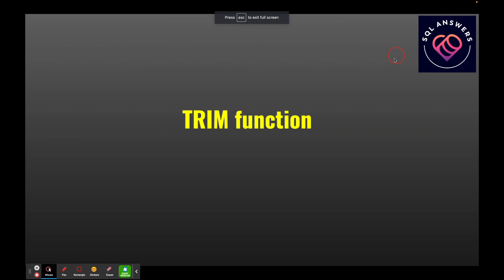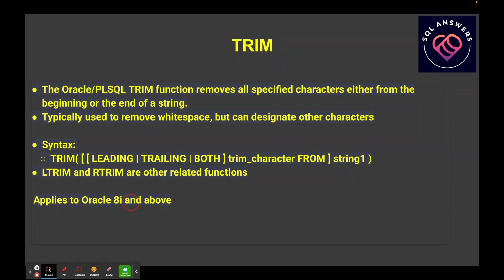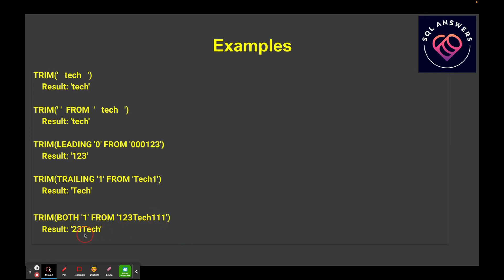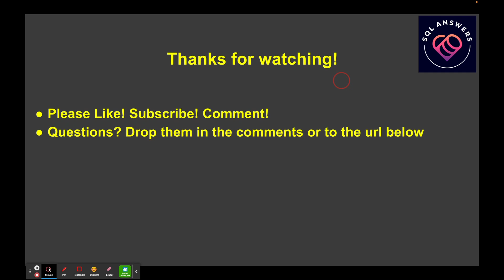SQL TRIM function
This video explains uses of the SQL TRIM function. This past week I came across a way to use TRIM that I had not seen before! I had always used TRIM for whitespace, but it turns out you can use for any character! We go over the syntax and provide plenty of example to get you started! These examples are for Oracle. If you would like examples for SQL Server please let me know.

If you would like to submit a question please drop it below!